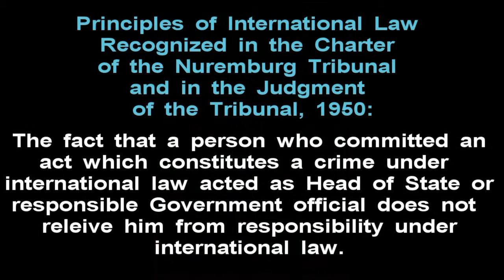bogo harem capitalism